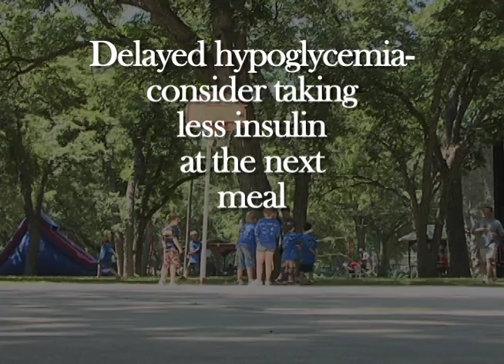Diabetes and exercise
Learn how exercise can affect blood sugar.